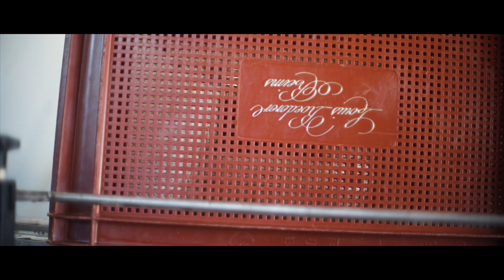Watch the Vintage Late Release film and step into the heart of our Vignoble de la Montagne.